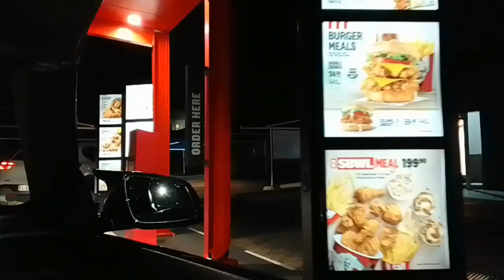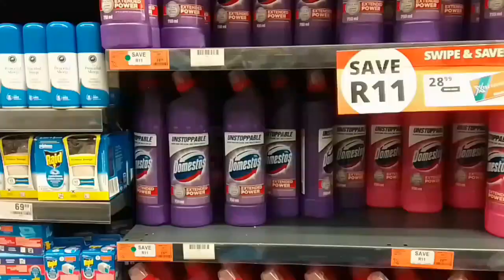Vlog | Clean with me | Let's go groove | Grocery what... and more❤️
Hey guys, I hope you guys are going to enjoy this video.
And Guys I am now going to upload a video once a month till further notice.

xoxo
Thato❤️